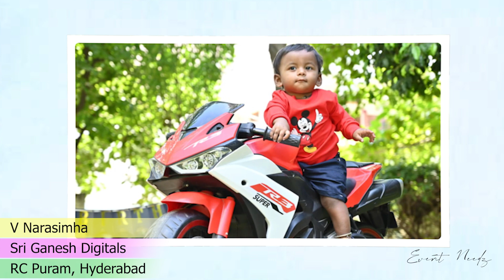Sri Ganesh Digitals | Photography in RC Puram, Hyderabad | Event Needz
Name: V Narasimha